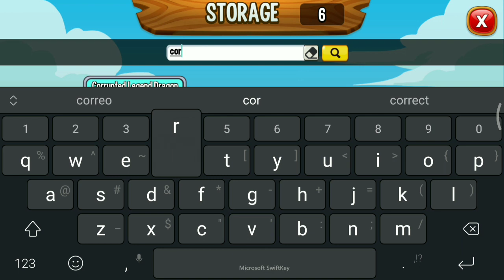CORRUPTED CLAN COLLECTION COMPLETED ! Dragon City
I get all Corrupted dragon and got the Corrupted legendary dragon from collection